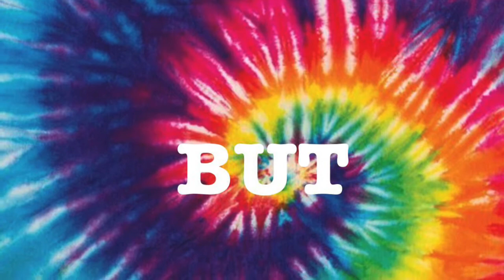Chunky Dunky Custom Slides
Ben and Jerry Chunky Dunky... but make it slides!